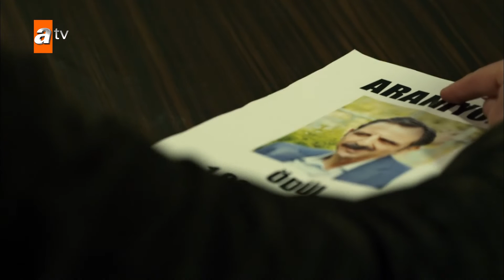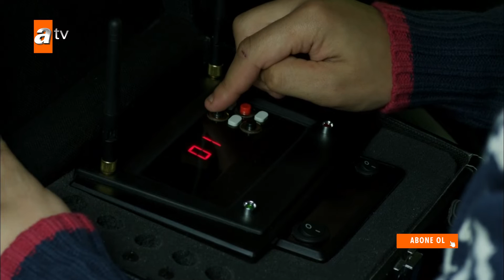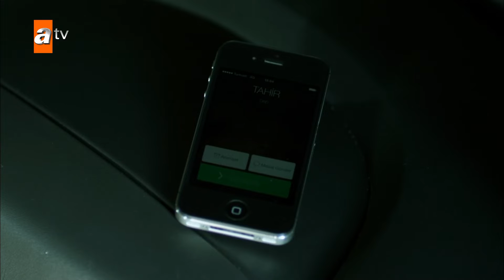Kaçak Özel Kısa Bölümler | 27. Bölüm